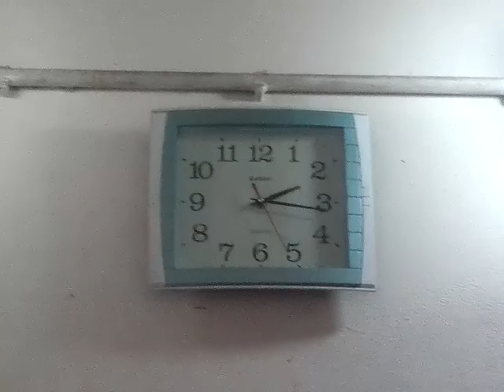sialkot king of noul ugoki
shahid mehmood  my village noul sialko  bo7tan